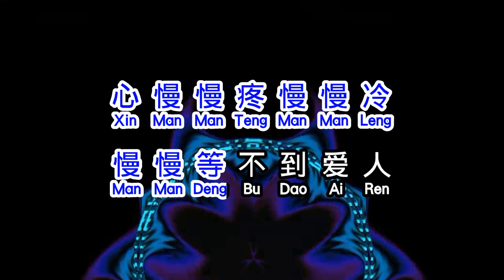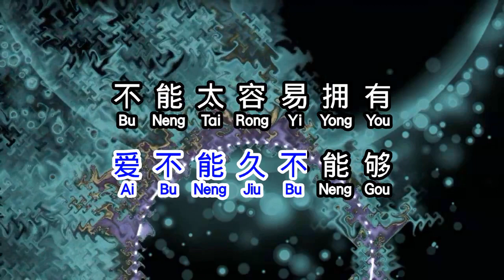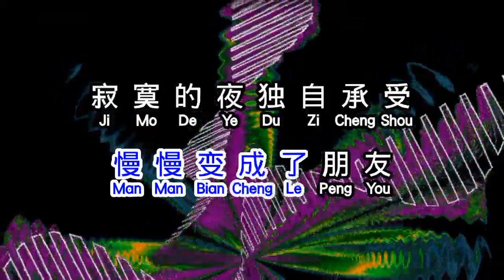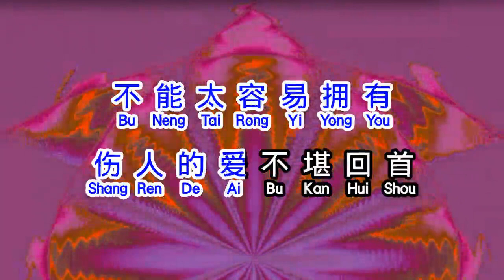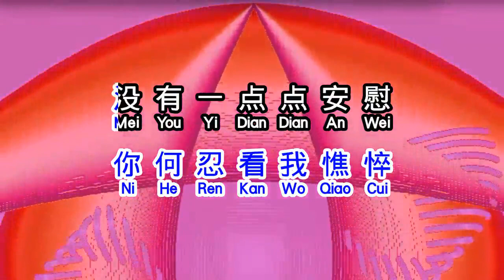张学友 Jacky Cheung 《 慢慢 》 man man